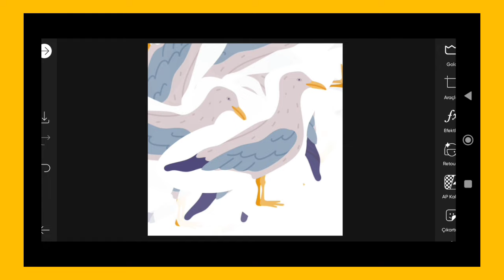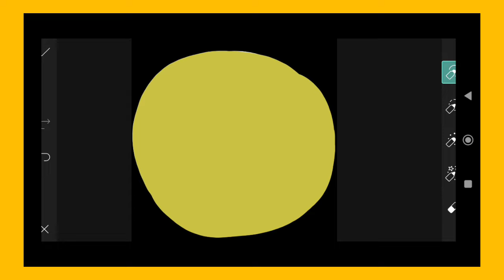Trending HDR video | A Screen Of Pure Pink sdc editing cc | Background | Bp Backdrop A380F K #100